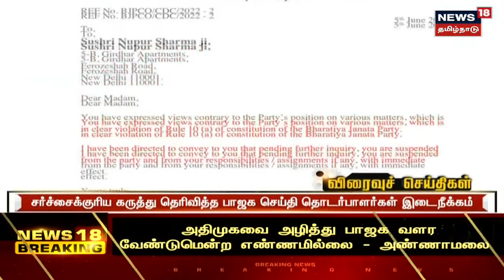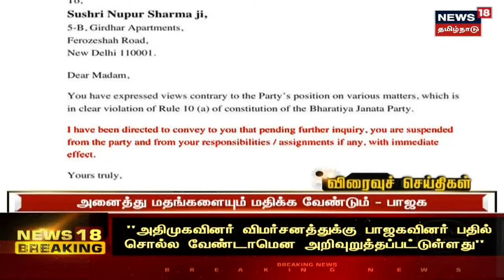Courtallam Falls | குற்றாலத்தில் குவியும் கூட்டம் - வரிசையில் நின்று குளிக்கும் சுற்றுலாப் பயணிகள்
குற்றால அருவிகளில் நீர்வரத்து குறைந்ததால் சுற்றுலாப்பயணிகள் நீண்ட வரிசையில் காத்திருந்து குளித்துச்சென்றனர்.